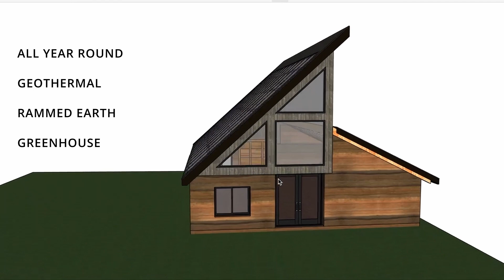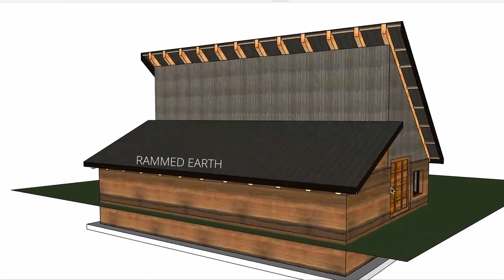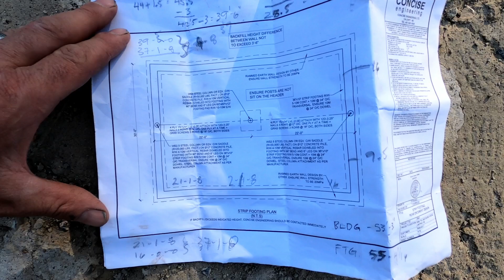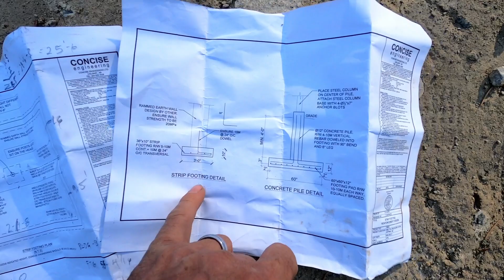Rammed Earth Geothermal Greenhouse | Revealing our PLANS!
Rammed Earth Construction - Building with Rammed Earth

Installing footings with the bagged footing method for our All-Year-Round, Geothermal, Rammed Earth Greenhouse.

We have chosen rammed earth for its thermal mass properties, as well as its organic beauty.  This project is going to be experimental for us with construction methods that we are unfamiliar with combined with some traditional methods of construction.

Follow along as we take you from start to finish on this groundbreaking project.

We can get you pointed in the right direction for design and consultation.

James & Michelle